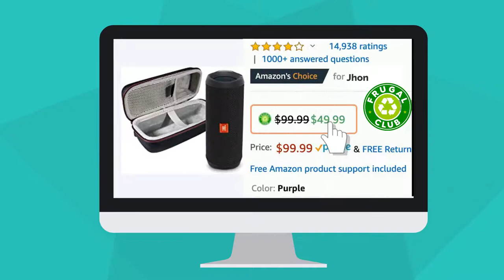What is Frugal Club?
Save Money with Frugal Club Plugin Frugal Club is your online shopping assistant